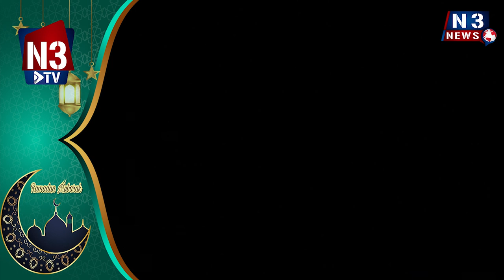ఉరుములు, మెరుపుల‌తో భారీవ‌ర్షం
అనంత‌సాగ‌రంలో తీవ్ర‌మైన గాలులు